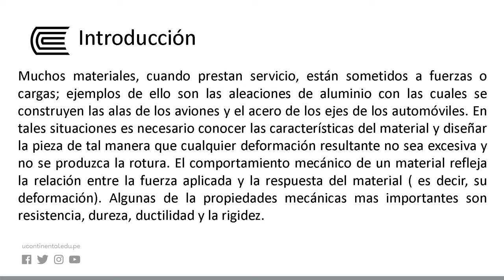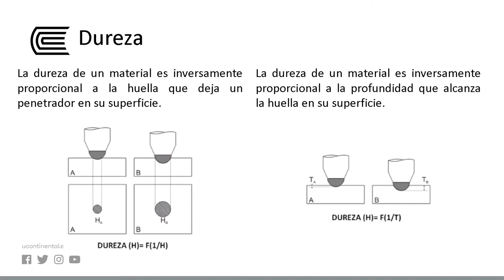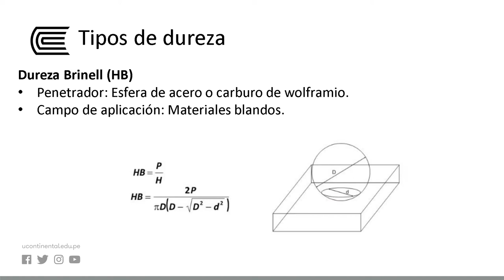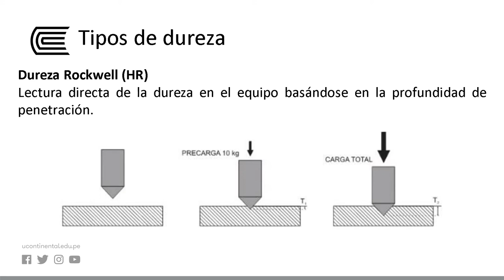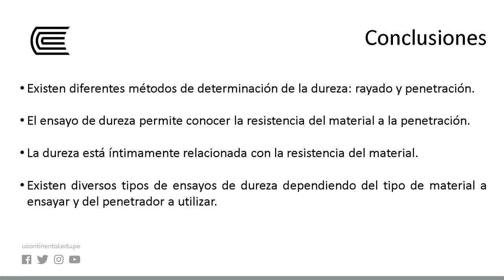Propiedades mecánicas: Dureza